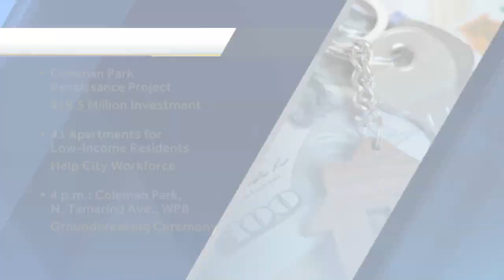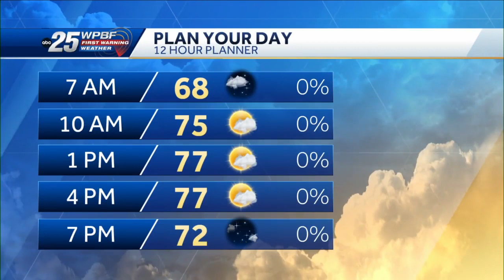News To Go: February 8, 2023